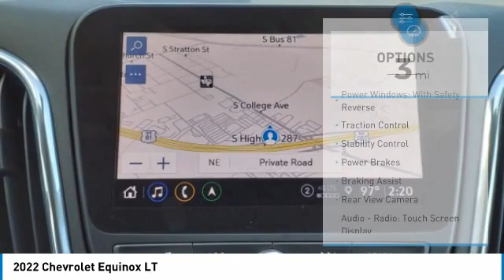2022 Chevrolet Equinox Decatur TX 121756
2022 Chevrolet Equinox LT

2111 US HWY 287 South

You'll love this 2022 Chevrolet Equinox. This is a vehicle you'll want to take home. Call and get in touch with James Wood Motors directly, and be the first to open the vehicle door today!